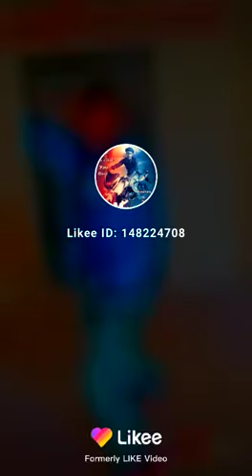Ram nath yadav up dance